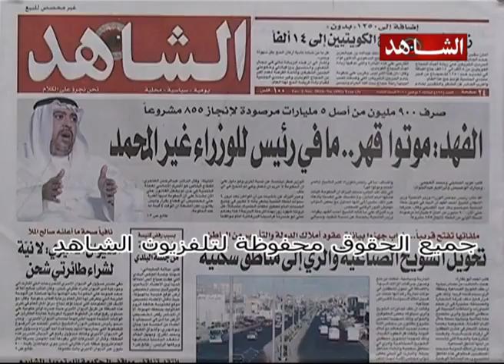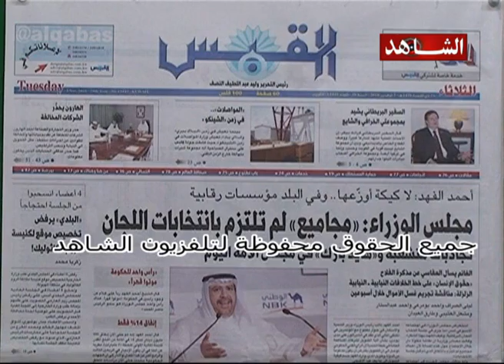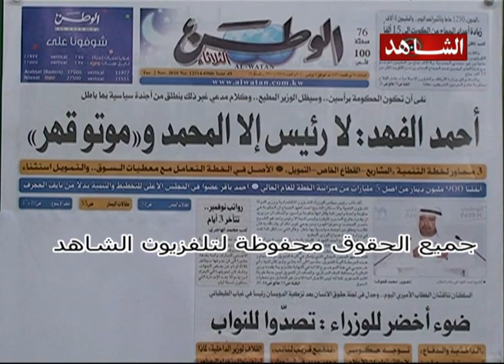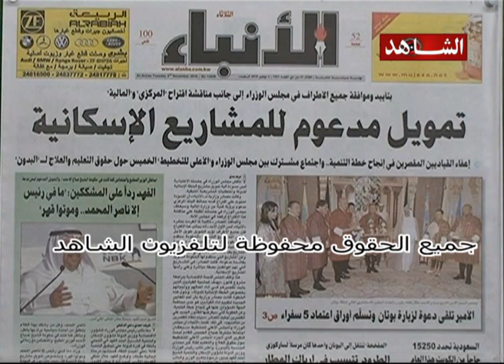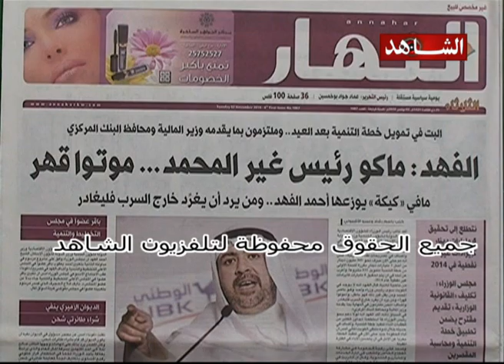ديوان الصحافه تلفزيون الشاهد 01 11 2010 ج1